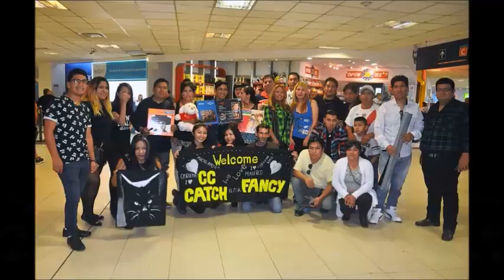FANCY Y CC CATCH LLEGANDO A LA ARGENTINA 2017